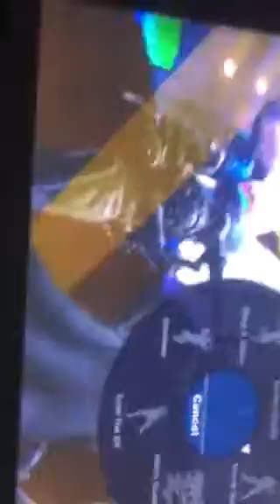Marshmallow in fortnite!!!!!!